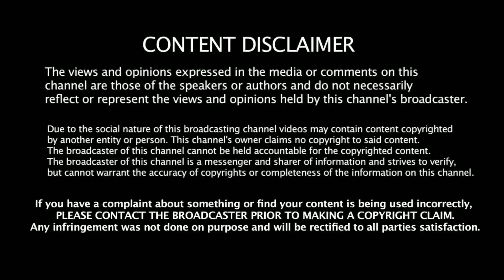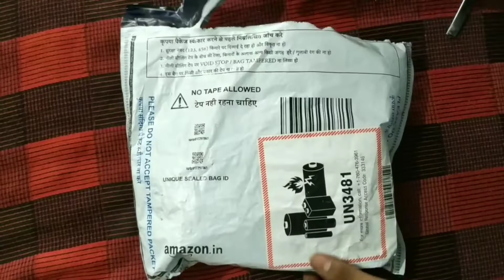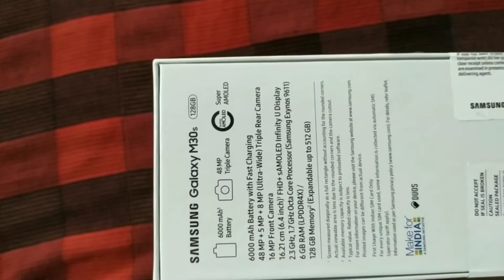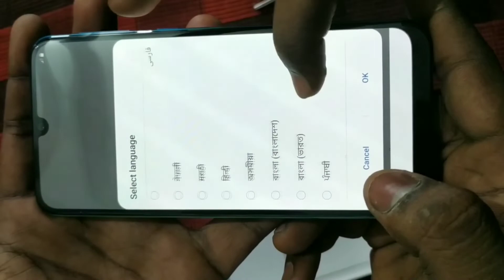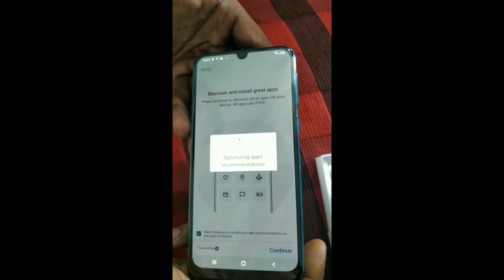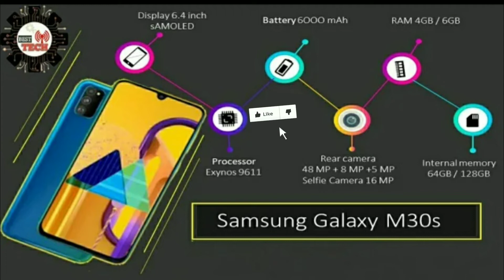Samsung M30s Unboxing Video & First Impression Price And Specifications In Tamil Samsung M30s Tamil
samsung m 30s  specification video
link given her